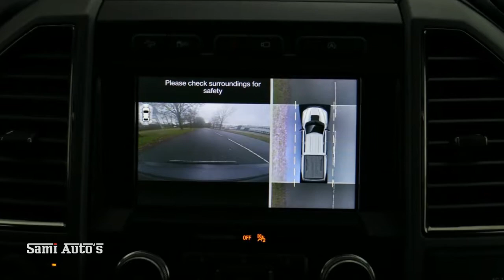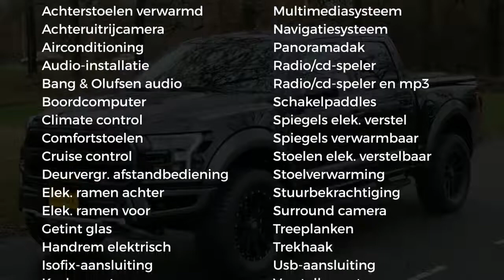Ford USA F-150 RAPTOR | All-in prijs | 4X4 | 450 PK | Performance | SuperCrew Cab | Uit voorraad lev